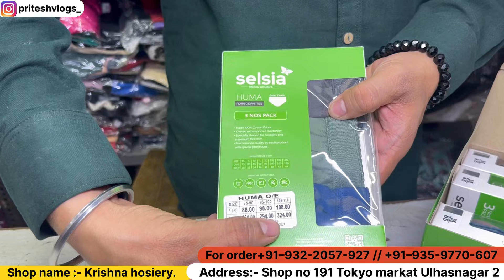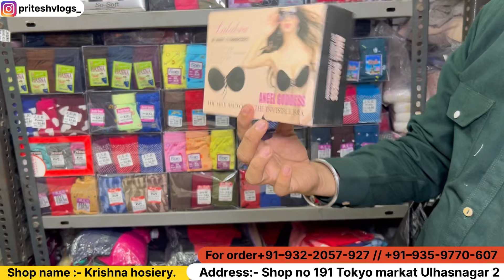9Rs/Ladies undergarments/Delhi or Ahmedabad sa bi sasta milega apko Krishna hosiery May Ulhasnagar-2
Shop name :- Krishna hosiery

Address:- Shop no 191 Tokyo markat
Ulhasnagar 2

Contact +91–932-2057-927 WhatsApp video call
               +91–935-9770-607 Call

For Maharashtra 5,000 minimum order
Out off Maharashtra 10,000minimum order

                 Stay updated  press bell icon